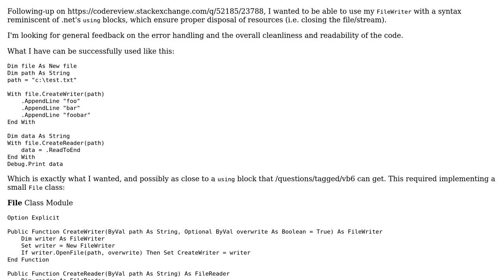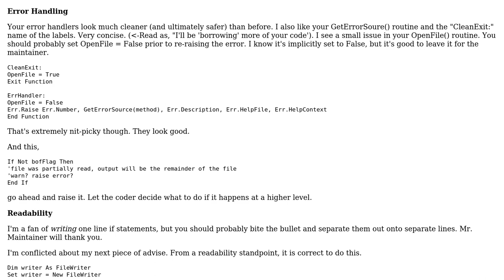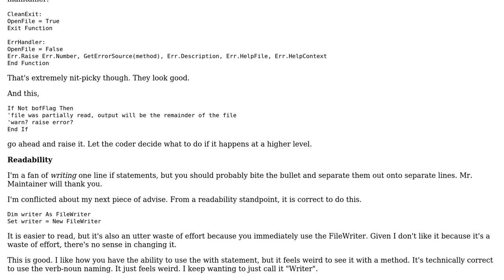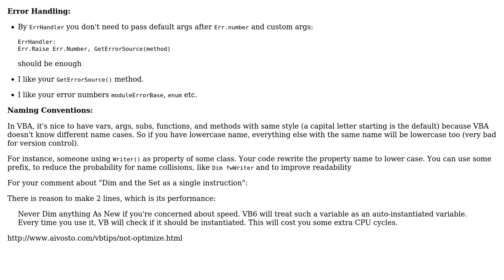Code Review: File reader/writer (text) (2 Solutions!!)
Code Review: File reader/writer (text)

With thanks & praise to God, and with thanks to the many people who have made this project possible! | Content (except music & images) licensed under CC BY-SA | Music | Images & others | With thanks to user ya_dimon user RubberDuck user Mathieu Guindon user Jamal and the Stack Exchange Network Trademarks are property of their respective owners. You are responsible for your own actions.